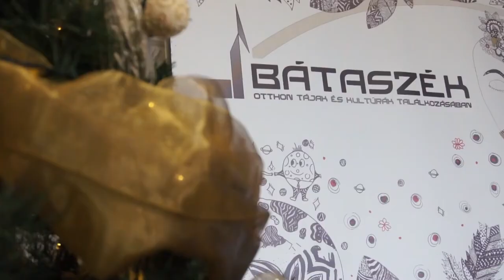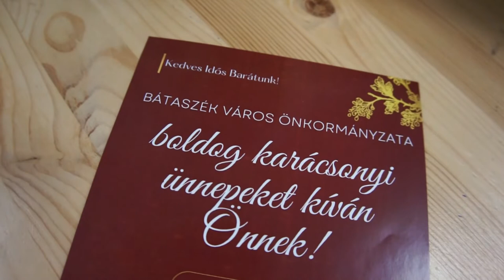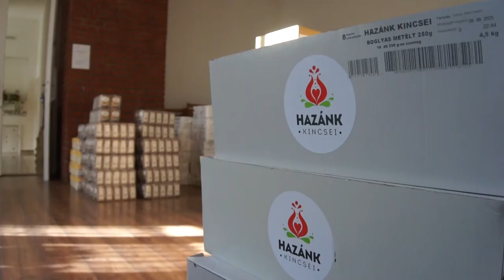Csomagok az időseknek - Bátaszék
Készülnek azok az ajándék csomagok melyekkel az időseknek és a rászorulóknak nyújt majd segítséget a város. A szervezők nem feledkeztek meg a szépkorúakról , és bár idén sem lehet a pandémia miatt közös karácsonyi összejövetelt rendezni a lehetőségekhez mérten megemlékezik Bátaszék az idősekről